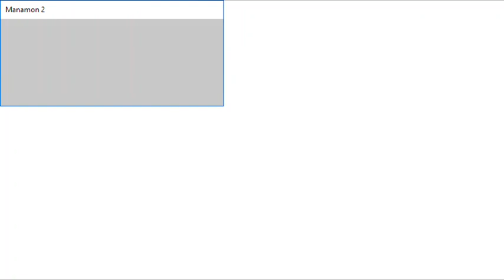Manamon2 Audiotutorial Estrato'Stereo adenda158 Jogos da Console4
Audiotutorial destinado às pessoas portadoras de deficiência visual. Esta é a centésima quinquagésima nona adenda ao audiotutorial do jogo Manamon 2, na qual continuamos a mostrar os jogos da console que peguei até este momento, mostrando o funcionamento dos que sei jogar.